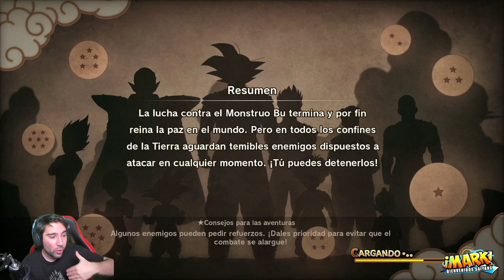Como Subir Comunidad Adultos al Max. | Dragon Ball Z Kakarot